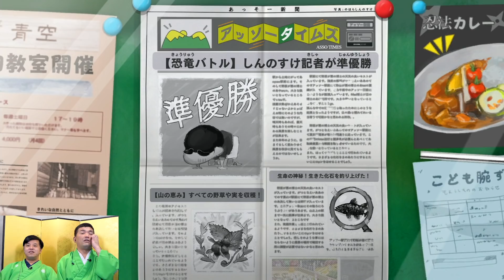オラのなつやすみ #6 クレヨンしんちゃん オラと博士の夏休み ～おわらない七日間の旅～狂言風ゲーム実況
オラのなつやすみ#6 クレヨンしんちゃん オラと博士の夏休み ～おわらない七日間の旅～をすゑひろがりず（南條、三島）が狂言風にゲーム実況！今回は、オラ夏5日目（２週目）の秘密基地で恐竜バトル大会からスタート！今回もほぼノーカットでお送りします！ネタバレありですので注意してご覧ください！

▽ちょっとおさらい＃5「クレヨンしんちゃん オラと博士の夏休み」ゲーム実況

当チャンネルでは、吉本興業所属のすゑひろがりず(ボケの三島/ツッコミの南條)がゲーム実況を中心にありとあらゆる物を狂言風に変換しています！m-1の漫才とはまた違ったすゑひろがりずをお楽しみ下さい！
ご要望などございましたら是非、目安箱(コメント欄)まで！全て拝見致します！

▽オススメ！おうちで最新話まで一気見！

▽スタッフ内では実は一番面白いのではという声も上がる！

【急報！】
「すゑひろがりず局番LINEスタンプ」絶賛発売中です！